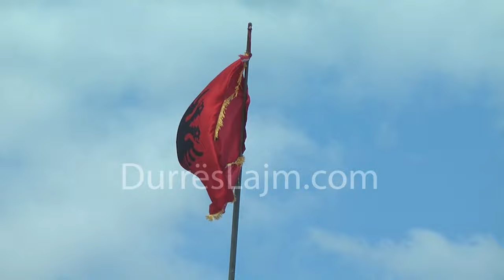Durrës, Dogana dhe Policia: Asnjë mjet nuk kalon pa kontroll të imtësishëm